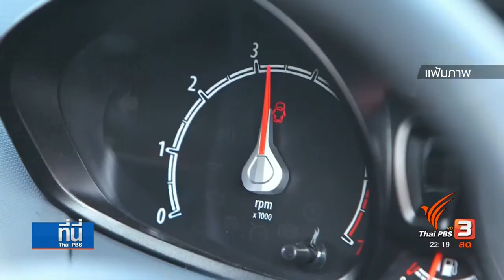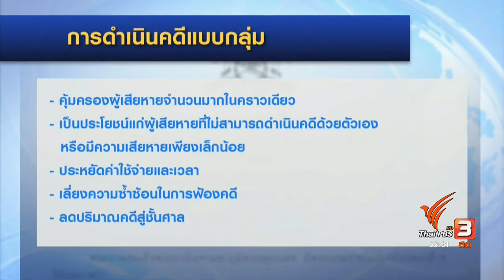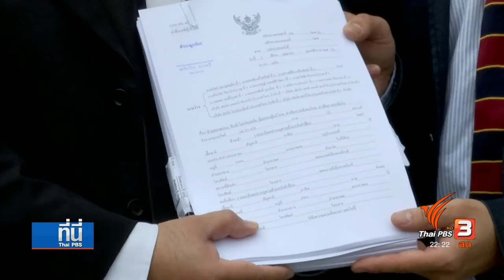ผู้ใช้รถฟอร์ด 10 คน นำร่อง ยื่นฟ้องขอดำเนินคดีแบบกลุ่ม เรียกฟอร์ดชดใช้ 24 ล้านบาท